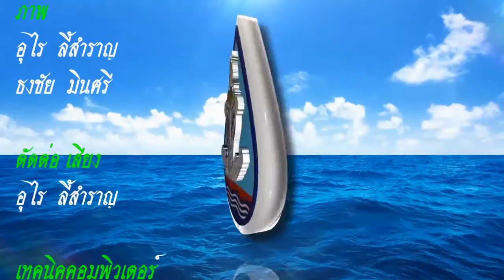รผว.กทม. (นายจักกพันธุ์ ผิวงาม) ตรวจการสร้างเขื่อนริมคลองเคล็ด